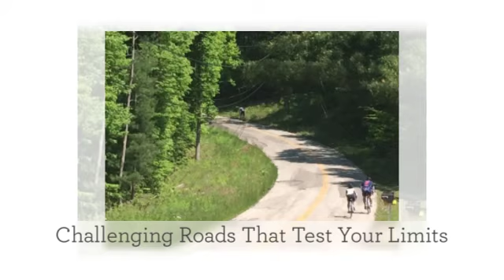Bloomington Camp 2017 360p